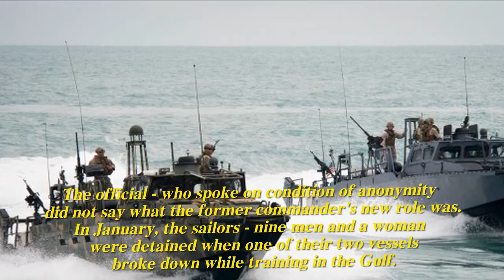US naval commander demoted after Iran's capture of sailors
The US Navy has demoted the commander of 10 US sailors who in January entered Iranian territorial waters and were briefly detained.
In a statement, the US Navy said it had lost confidence in Eric Rasch, who was in charge of a riverine squadron at the time of the incident in the Gulf.
A Navy official said Cmdr Rasch had been re-assigned.
The sailors were released after intense diplomacy between US Secretary of State John Kerry and top Iranian officials.
On Thursday, the US Navy official said that Cmdr Rasch had failed to provide effective leadership, leading to a lack of oversight, complacency and failure to maintain standards in his unit.
The official - who spoke on condition of anonymity - did not say what the former commander's new role was.
In January, the sailors - nine men and a woman - were detained when one of their two vessels broke down while training in the Gulf.
They were then taken to Farsi Island, in the middle of the Gulf, where Iran has a naval base.
The incursion was "unintentional", the Iranian Revolutionary Guards were quoted as saying at the time.
The sailors were released after about 15 hours, and after Iran said they apologised.
But Vice-President Joe Biden later said that the boat had had simply a problem and there was "nothing to apologise for".
The US said at the time it was investigating how the sailors entered Iranian waters.

If you find the ID content violence in our videos, Please contact with us immediately, by contacted email. Thank you very much